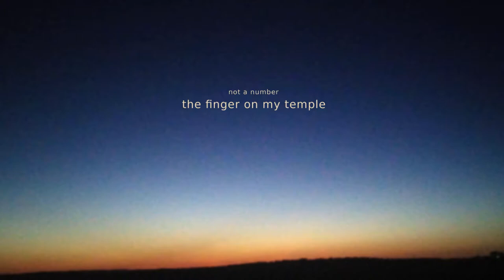Sculptures (Not a Number - Full Album Mix)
Not a Number "Sculptures" LP
0:00 Grounded
6:13 Faces
13:42 Strange Creatures
17:30 The Finger on My Temple
27:29 Torn
31:06 Pylons
36:44 Fate Formed
43:03 Longing
51:18 At Home

"Sculptures" LP
by Not a Number